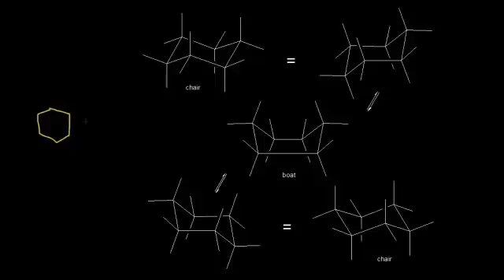تشكيل الهكسان الحلقي 3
conformations of cyclohexane III: disubstituted
يتناول هذا الفيديو بعض الأمثلة حول التشكلات التي يأخذها الهكسان الحلقي
شكر خاص لمؤسسة شركاء في التنمية المستدامة -- فلسطين